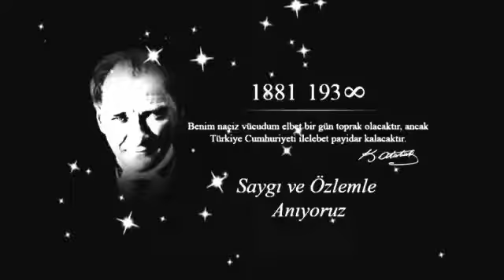Saygı ve minnetle anıyoruz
Gazette Gazetesi’ni
Facebook’ta beğen ve Twitter’da takip et